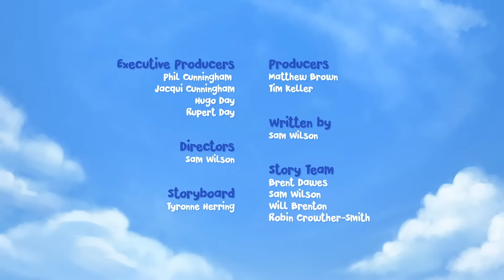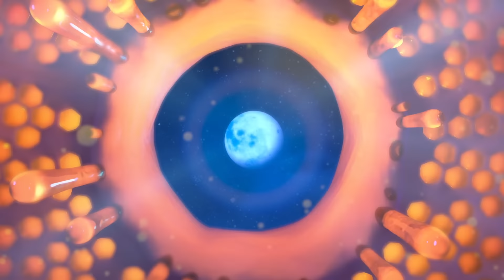YOU DESTROYED MY HOME! 🏠 ❌ 🆘 | JUNGLE BEAT | WildBrain Kids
Episode Description:
One of Munki and Trunk's games gets out of hand; and they accidentally destroy Humph's lawn. Humph is homeless; so they offer to let him move in with them. But Humph's obsessive tidiness makes their lives extremely difficult - they'll have to get Humph's home fixed for him if they want things back to normal!

Chapters:
00:00:00 - Tidy Up Time
00:06:11 - Stuck in the Middle With You
00:12:19 - Sweet Mayhem
00:18:22 - Bubble Trouble
00:24:31 - Munki's Trunk
00:30:43 - Holey Moley
00:36:56 - A New Home
00:43:06 - Rocky Rescue
00:49:18 - Is It a Monster
00:55:28 - Midnight Run
01:01:40 - What's Mine is Yours
01:07:56 - Home Improvement
01:14:04 - I Would Walk 500 Miles
01:20:09 - Staring is Caring
01:26:22 - How Do You Sleep
01:32:35 - Static
01:38:37 - Boom Crack
01:44:48 - Walk this Way
01:50:41 - Unidentified Crawling Object
01:56:45 - Hot Stuff
02:02:53 - Ostrich Opera
02:09:09 - Busy Doing Nothing
02:15:17 - A Sneeze on the Breeze
02:21:24 - What's Mine is Yours
02:27:40 - Adventures in Babysiting
02:33:48 - Walk this Way
02:39:41 - Bubble Trouble
02:45:51 - Nuts
02:52:05 - Munki's Trunk
02:58:17 - Sweet Mayhem
03:04:20 - Queen of the Swingers
03:10:29 - Bad Hair Day
03:16:37 - Bee Plot
03:22:38 - Tickle Munki
03:28:52 - Rainbow Rising
03:35:05 - Munki the Bee
03:41:20 - Hiccup Line
03:47:30 - Copycat
03:53:44 - Mr Stone
03:59:52 - The Lawn
04:06:05 - Hypno-Munki
04:12:16 - Queen of the Swingers
04:18:26 - Chain Reaction
04:24:38 - Strange Brew
04:30:44 - Nuts
04:36:58 - Bloomin Emergency
04:43:13 - Downhill Derby
04:49:24 - Holey Moley
04:55:36 - Rainbow Rising
05:01:49 - Cold Stuff
05:07:56 - Ribbert's Secret
05:14:13 - Prickly Situation
05:20:20 - Cold Stuff
05:26:28 - Adventures in Babysiting
05:32:35 - Mr Stone
05:38:42 - Is It a Monster
05:44:52 - Tag You're Toast
05:51:04 - Tidy Up Time
05:57:16 - Stuck in the Middle With You
06:03:23 - Hiccup Line
06:09:33 - I Would Walk 500 Miles
06:15:38 - How Do You Sleep
06:21:52 - Banana Noir
06:28:08 - Prickly Situation
06:34:15 - Bee in Her Bonnet
06:40:23 - Ribbert's Secret
06:46:40 - A Sneeze on the Breeze
06:52:47 - Bloomin Emergency
06:59:02 - A New Home
07:05:13 - Boing Boing
07:11:28 - Cliffhanger
07:17:38 - Wild Flower
07:23:55 - The Artist
07:30:09 - Copycat
07:36:23 - Sticky Situation
07:42:32 - Sweet as Honey
07:48:48 - Hot Stuff
07:54:56 - Home Improvement